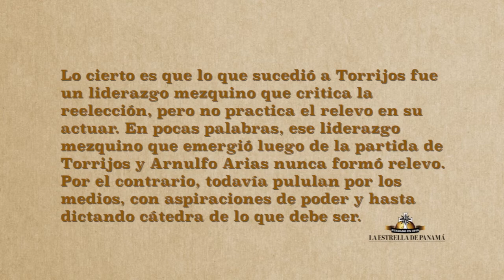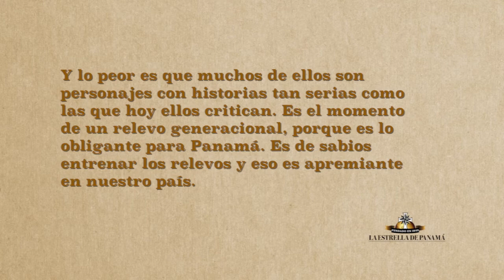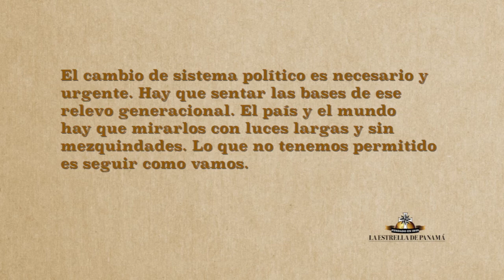Un cambio generacional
El país y el mundo hay que mirarlos con luces largas y sin mezquindades.